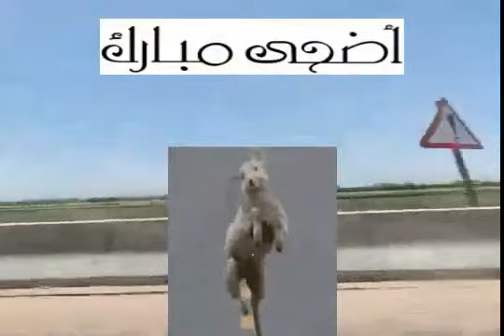تكبيرات عيد الاضحى المبارك ” الله أكبر الله أكبر الله أكبر , لا إله إلا الله , الله أكبر الله أكبر "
كل عام وانتم بخير وتقبل الله منا ومنكم صالح الأعمال
وعيدكم مبارك عساكم من عواده
ماتنسوش تشرفو قناتى وتنوروها بإشتراككم فيها وتفعلوا الجرس علشان توصلكم كل اشعارات الفيديوهات الجديده
الله اكبر الله اكبر الله اكبر. ” الله أكبر الله أكبر الله أكبر , لا إله إلا الله , الله أكبر الله أكبر ولله الحمد. الله أكبر كبيرا , والحمد لله كثيرا , وسبحان الله بكرة وأصيلا. لا إله إلا الله وحده , صدق وعده , ونصر عبده , وأعز جنده , وهزم الأحزاب وحده. لا إله إلا الله , ولا نعبد إلا إياه , مخلصين له الدين ولو كره الكافرون. اللهم صل على سيدنا محمد , وعلى آل سيدنا محمد , وعلى أصحاب سيدنا محمد , وعلى أنصار سيدنا محمد , وعلى أزواج سيدنا محمد , وعلى ذرية سيدنا محمد وسلم تسليما كثيرا.
تكبيرات العيد هاشم السقاف مكررة (لمدة ساعة ) بلا إعلانات
تكبيرات العيد زمان.. تكبيرات المصريين